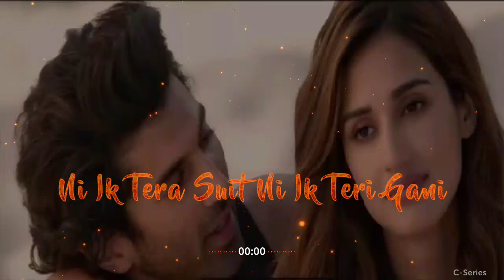Disha Patani What's App Status | Love Status | Romentic Status Song.